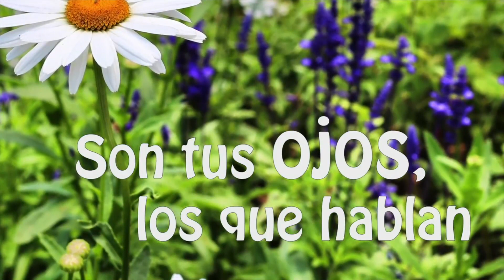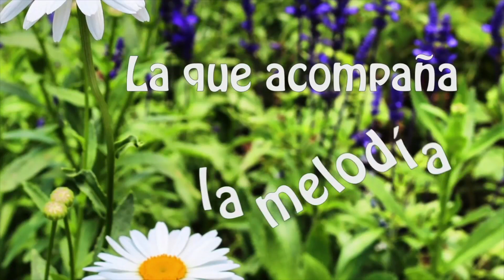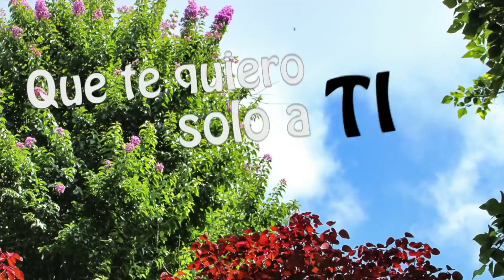En mi corazón solo vives tú 💜 Eres mi eterno amor te amo